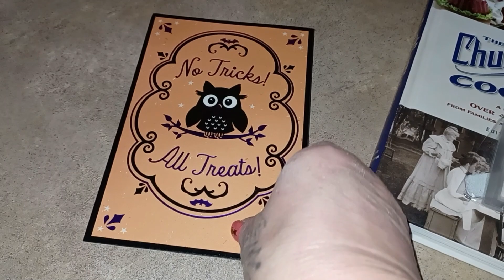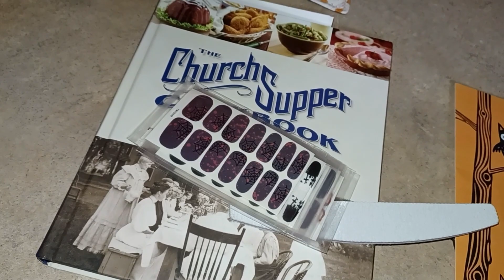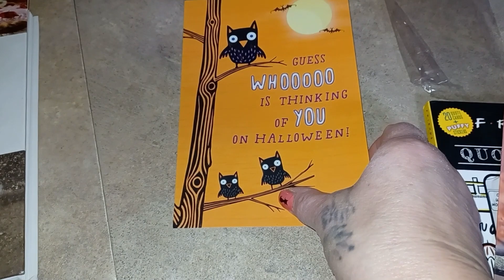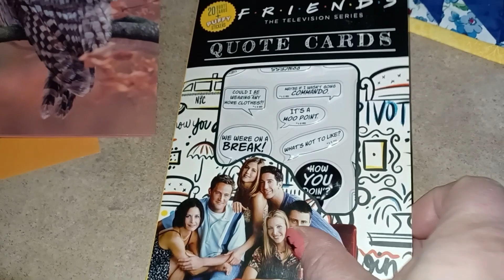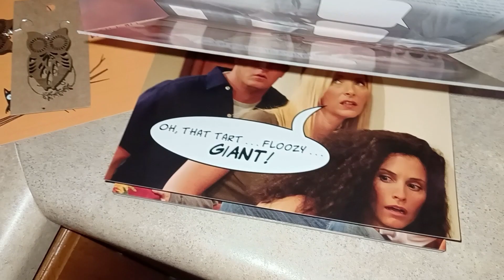🎃HALLOWEEN HAPPY MAIL 👻🧙🏽‍♀️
thank you ladies for the sweet, sweet Happy Mail!
Snail Mail:
Kim Maness